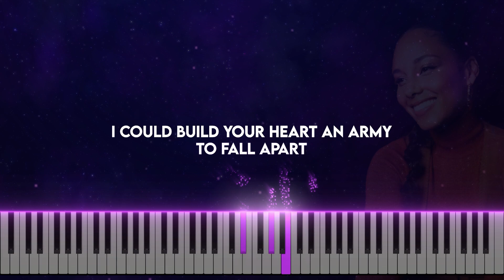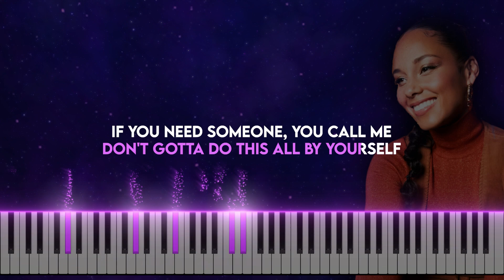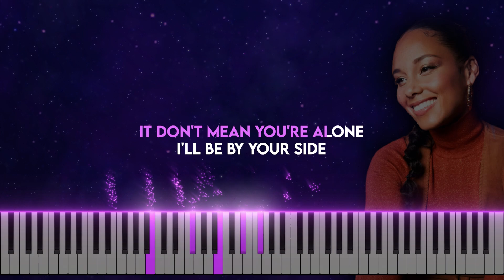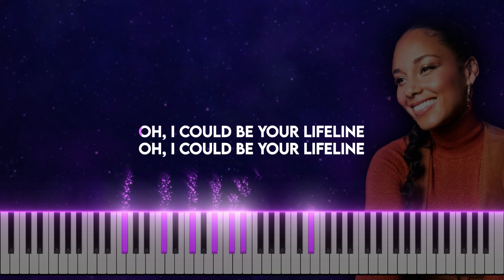Alicia Keys - Lifeline (Piano cover | Tutorial | Karaoke)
Alicia Keys - Lifeline: from the original motion picture “The Color Purple”. Music video performing piano cover with added tutorial and karaoke.
Alicia Augello Cook, known professionally as Alicia Keys, is an American singer and songwriter.
The Color Purple is a 2023 American coming-of-age musical period drama film.

This video is exclusively educational and intended for teaching future musicians and singers 👌